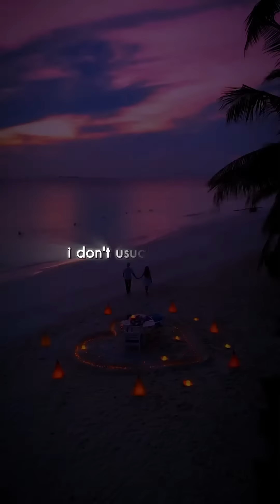Attention by Slaz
Attention by Slaz nowstreaming on

You got my attention, my attention
You been looking all night, my direction
Girl the way the soft light reflecting
Off your face it makes a spotlight seem extra
I don't usually do this, but girl can I have this dance
I see your body moving in ways I don't understand
I do well on my own, loving you wasn't in the plan
But everything about you makes me a better man
Even when I don't see light
We got that thing make it seem all right
Take flights I know you never seen these heights
Thesе nights show you what it might be like
If you stay with me for thе rest of life
'Cause Kings like me you don't capture twice
And a Queen like you don't gotta be so nice
So why don't we just break the ice
I don't, I don't wanna miss a thing
Girl you make me wanna change
I'm so sick of playing games, yeah
I know you want a diamond ring
Let me put ice in your veins
Be my Queen I'll be your King, yeah
So say my name, say my name, yeah
Yeah, yeah